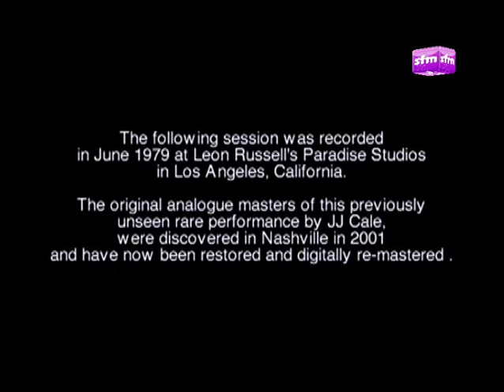JJ Cale featuring Leon Russell - In Session | Official Trailer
This video is the most intimate look at JJ Cale ever. Recorded in 1979 at the Paradise Studios in Los Angeles this rare and unique session with Leon Russell on keyboards, has never been seen before and gives fans the chance to see this unique talent at work in the studio.

1. T-Bone Shuffle
2. Nowhere To Run
3. Cocaine
4. Ten Easy Lessons
5. Sensitive Kind
6. Hands Off Her
7. Lou-Easy-Ann
8. Going Down
9. Corine Corina
10. Roll On
11. No Sweat
12. Crazy Mama
13. Fate Of A Fool
14. Boilin’ Pot
15. After Midnight
16. T-Bone Shuffle
17. T-Bone Backwards
18. I Got The Same Old Blues
19. Don’t Cry Sister
20. Set Your Soul Free (Tell Me Who You Are)
21. 24 Hours A Day